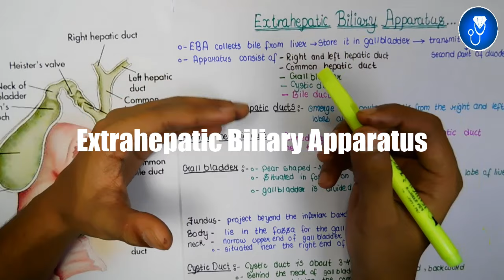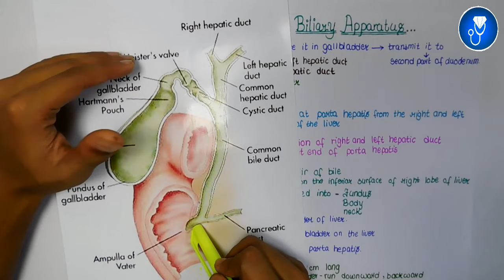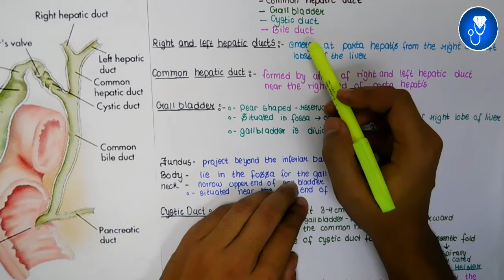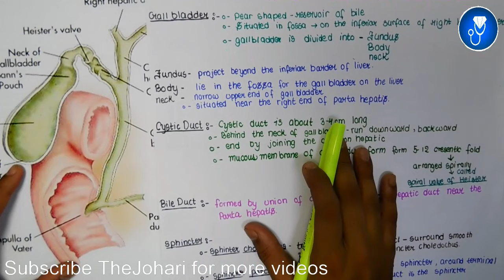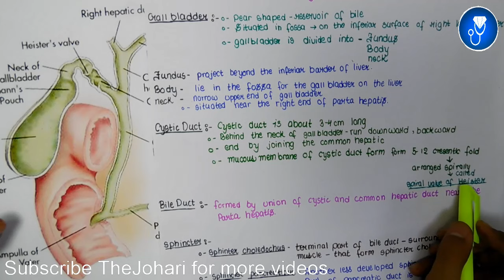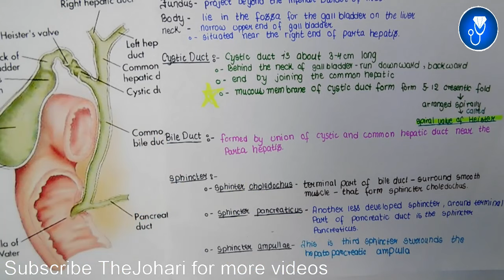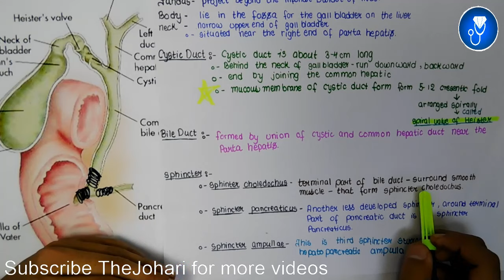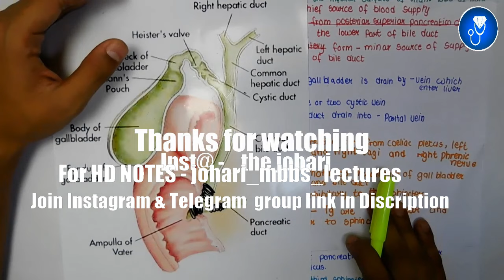extrahepatic biliary apparatus anatomy 3d | anatomy of extra hepatic biliary apparatus anatomy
The Video Topic - extrahepatic biliary apparatus anatomy 3d | anatomy of extra hepatic biliary apparatus anatomy

IMPORTANT LINKS :-
1) ORDER Anatomy Next Edition Module , Biochemistry in 7Days & Physiology MODULE

3) INSTA Broadcast Channel ( FOR Daily VLOGS, Life Update )